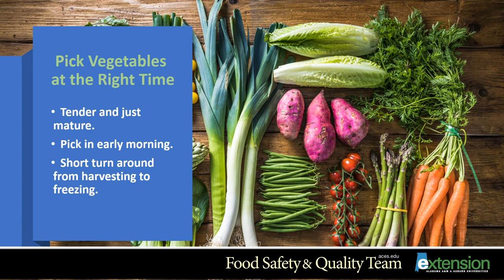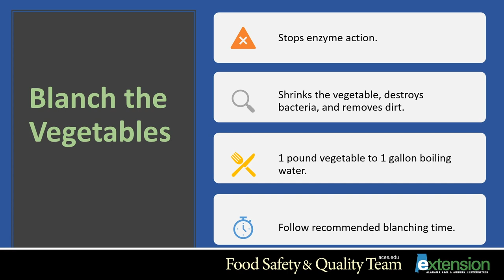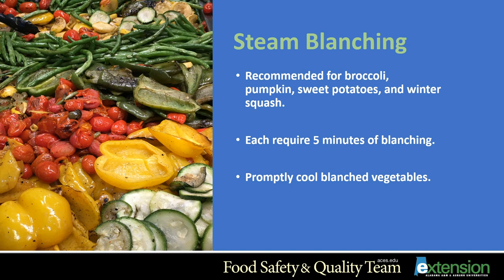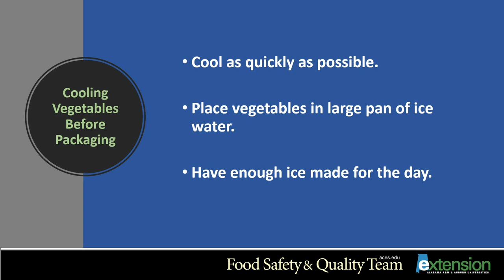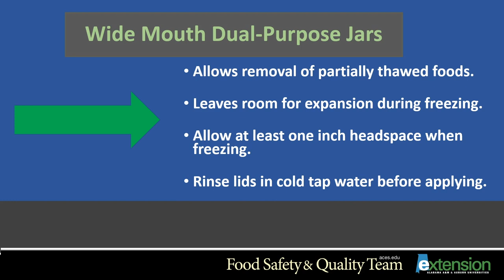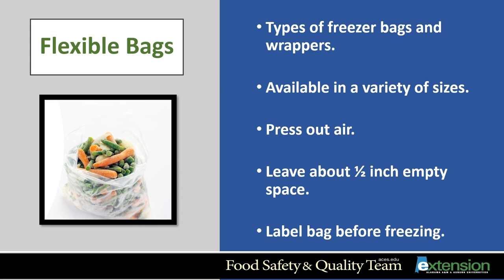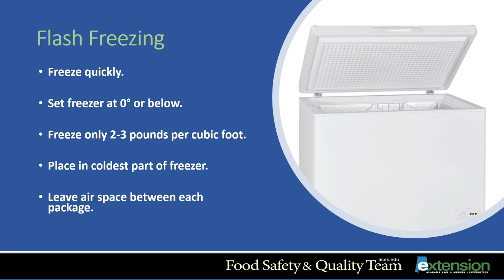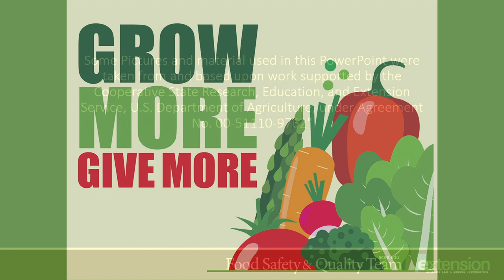Bridgette Brannon: Freezing Vegetables